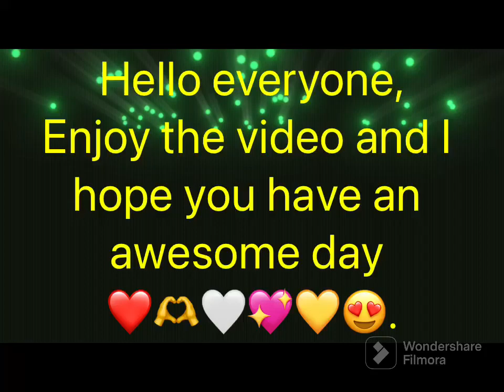PBA Bowling Challenge: Part 2: Qualifying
We’re qualifying for the finals.